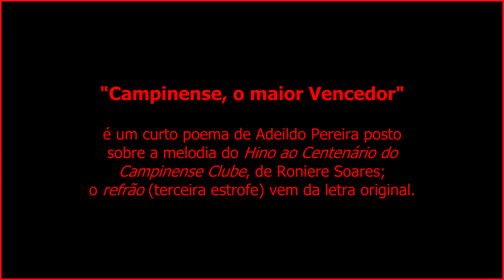"Campinense, o maior Vencedor" (Roniere Soares / Adeildo Pereira)*, com Adeildo Pereira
*Curto poema de Adeildo Pereira, sobre melodia do "Hino ao Centenário do Campinense Clube", de Roniere Soares, com o "refrão" (terceira estrofe) da letra original.

Voz e violão: Adeildo Pereira

Texto:

Na firmeza do heroico destino
a Raposa, em faustoso refrão,
honra as armas que canta em seu hino:
— Sangue, Raça, Vigor, Coração!!

Outra vez, ó Campeão do Nordeste,
tudo aos pés do teu grande Valor,
muito além do rival, de sertão, litoral,
és de fato o maior Vencedor!!

Campinense é o Clube Cartola,
glorioso no mundo da bola!!
É o maior time dos “Maiorais”,
nas conquistas reais
dos troféus imortais!!

**Este vídeo está disponível também nestes outros espaços:

– Instagram, no perfil: @quotidianamusica
– Facebook, na página: Quotidiana Música – Adeildo Pereira